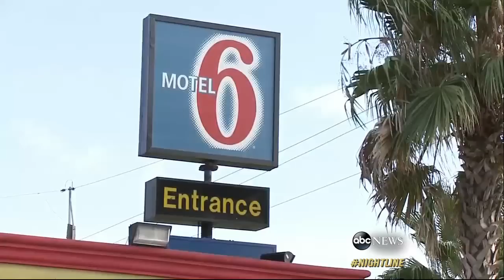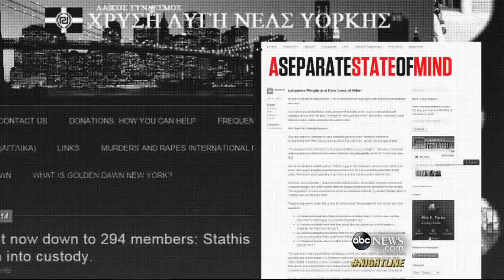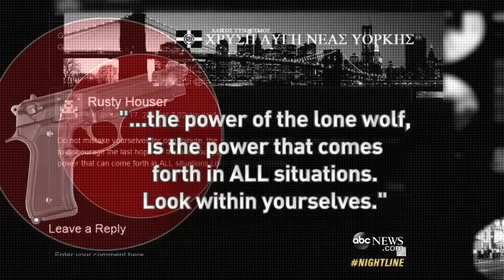Lafayette Theater Shooting Survivor Describes What Happened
As new details emerge about who the gunman was, victim Emily Mann talks about how she crawled to safety.